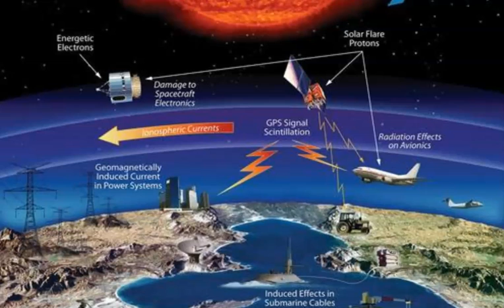Incoming Geomagnetic Storm Expected to Hit Earth Today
This week's solar activity report shows a geomagnetic storm watch is in effect between May 18-19. Two Earth-facing sunspots have been identified by NASA's Solar Dynamic Observatory (SDO) satellite and could produce storms as early as Tuesday.

NASA designated the sunspots as AR2822 and AR2823 and are Earth-facing. -